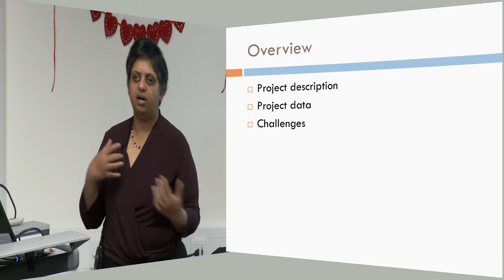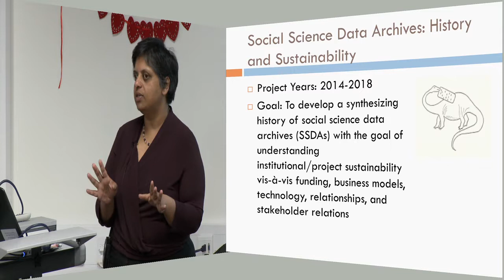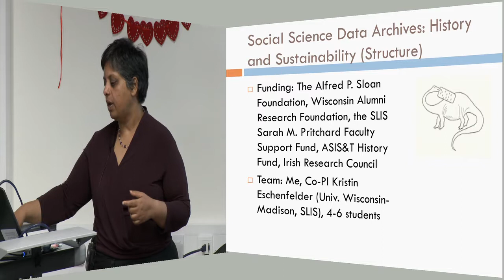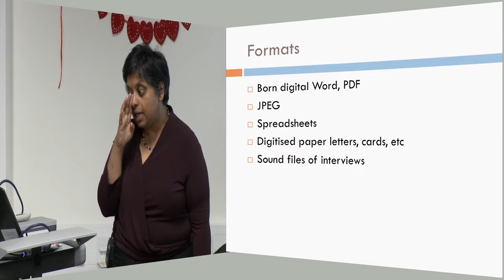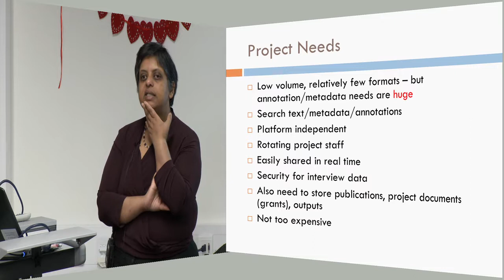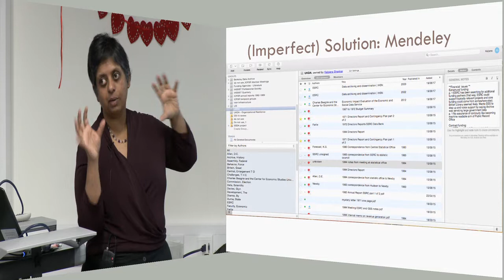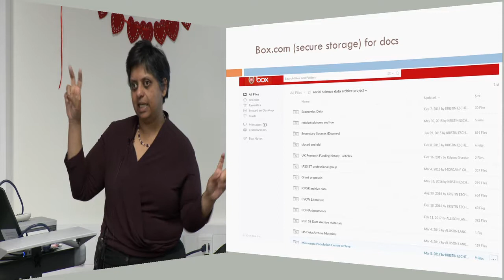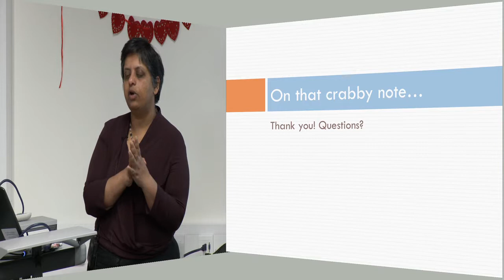Love Data Week 2018 - UCD "Data Stories": Professor Kalpana Shankar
Professor Kalpana Shankar, UCD School of Information and Communication Studies talks about her use of research data during Love Data Week (February 13, 2018) in UCD Library.